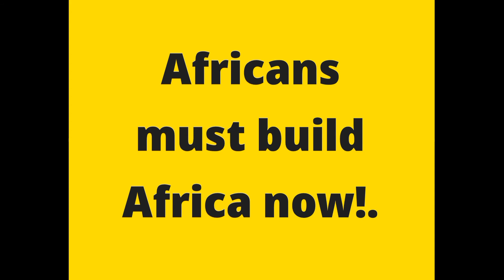This is how Ghanaians in Côte d'Ivoire reacted to MPs blow to blow in Parliament.